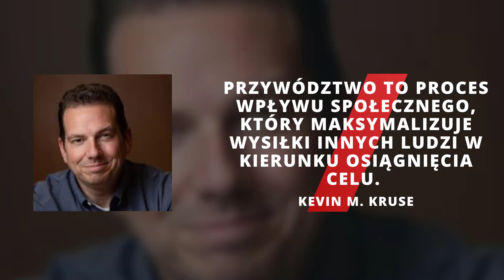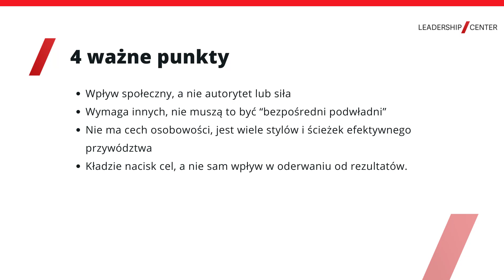Przywództwo - Czym tak naprawdę jest? #225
📍 Jeżeli prowadzisz projekty, to koniecznie weź udział w badaniu dojrzałości systemu zarządzania projektami, przywództwa i współpracy – PM Cube™!

Czym tak naprawdę jest przywództwo?
Kim jest lider? Kim jest przywódca?
Czy każdy z nas tym liderem może być? A może nie?
Czy dotyczy to specjalnych, wybitnych jednostek?

Ostatnio skupiałem się na definicji lidera. Poszukałem różnych definicji, informacji, o czym mówią eksperci, jeżeli chodzi o przywództwo. I o tym, czym naprawdę przywództwo jest, będziemy mówić w dzisiejszym odcinku!

Serdecznie zapraszam!
Mariusz Kapusta

Witam Was w 9 odcinku serii poświęconej modelowi PM Cube™️, czyli systemowi zarządzania projektami, który patrzy na całość wielowymiarowo. W tej serii, wraz z Magdaleną Robak,  dzielimy się z Wami wnioskami z badania, które przeprowadziliśmy w polskich firmach i chcemy Wam pokazać, jak zarządzanie projektami może być lepsze.

Wypełnij ankietę, a otrzymasz indywidualny raport dla siebie, który pokazuje, jak Twój typ przywództwa, Twoje podejście ma się wobec innych projektów z podobnej branży w podobnej wielkości firmy i w podobnym podejściu.

Serdecznie zapraszam!
Mariusz Kapusta

Czym jest model PM Cube™?

Opracowaliśmy najpierw model, a następnie badanie, którego celem miało być zebranie i dostarczenie naszym klientom danych, dzięki którym będą w stanie określić:

1. Punkt odniesienia pokazujący, gdzie teraz jest organizacja, jeśli chodzi o poziom dojrzałości systemu zarządzania projektami
2. Kierunek, w jakim chcą iść
3. Optymalną drogę, która ich tam doprowadzi
➡Żeby proces działał i skutecznie funkcjonował, potrzebna jest wielowymiarowa przestrzeń.

My wybraliśmy z niej trzy aspekty:
- Dojrzałość procesu zarządzania projektami
- Preferencje przywódcze
- Empowerment, czyli w jaki sposób zespół i interesariusze projektu są angażowani w planowanie projektu

Te trzy elementy składają się na model PM Cube™️, który sprawdza gdzie jesteście i w którym kierunku poruszać się dalej.

W 2021 r. zrobiliśmy I edycję tego badania. Mamy pierwsze wyniki, które dają nam już statystycznie istotne informacje, którymi będziemy się z Wami dzielić. Pokazują one pewne tendencje i kierunki, które mogą być dla Ciebie inspirujące. Chcesz poznać szczegóły badania?

Zapraszamy!
Mariusz Kapusta
Magdalena Robak

0:00 Czym tak naprawdę jest przywództwo?
02:56 Przywództwo to wpływ ..
04:44 Przywódca to ktoś ..
05:58 Przywództwo to umiejętność ...
07:40 Przywództwo to proces ..
12:10 Wizja - cele - plan
16:18 Wnioski i działania

Mariusz Kapusta - Uczę jak rozpoczynać i kończyć z sukcesem projekty w świecie, w którym brakuje czasu, brakuje zasobów za to nie brakuje problemów. Zarządzanie projektami to moja pasja i profesja jak u Spartan ;), więc jeżeli szukasz wsparcia w tym obszarze to serdecznie zapraszam. Oprócz samego procesu interesują mnie też narzędzia do zarządzania projektami i wspólnie z zespołem pomożemy Ci dobrać takie, które pomoże Ci działać. Niezależnie czy chodzi o zarządzanie projektami społecznymi, czy biznesowymi - wiemy jak to robić!